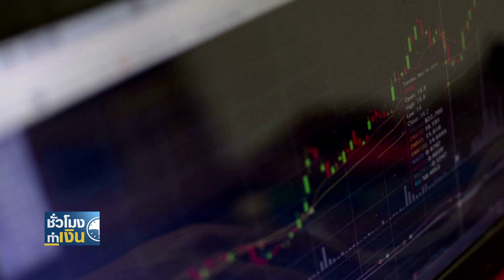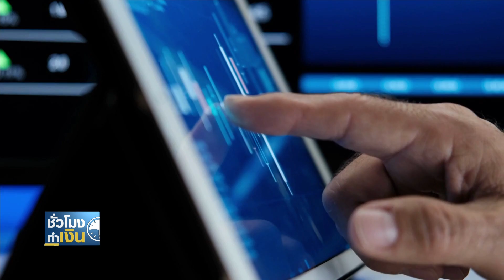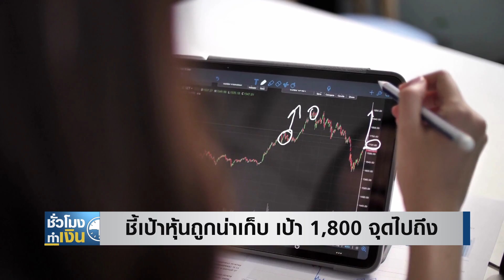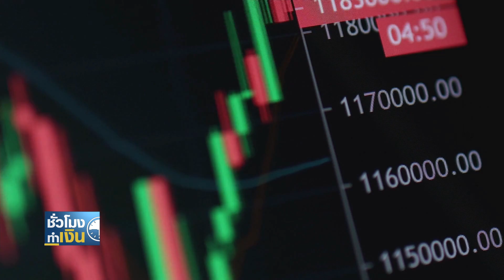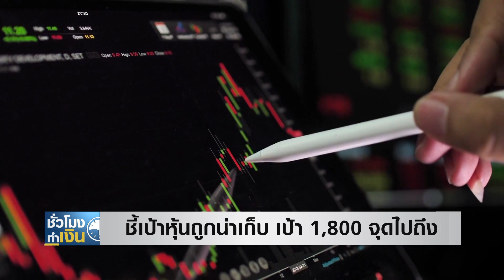ชี้เป้าหุ้นถูกน่าเก็บ เป้า 1,800 จุดไปถึง I TNN ชั่วโมงทำเงิน I 16-03-66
ชี้เป้าหุ้นถูกน่าเก็บ เป้า 1,800 จุดไปถึง
แม้วานนี้ ตลาดหุ้นไทยจะรีบาวน์กลับขึ้นมาได้แรง หลังจากหลายปัจจัยลบเริ่มคลี่คลายและรับรู้เข้าไปในราคาหมดแล้ว แต่ในแง่ของการเข้าไปสะสมหุ้น ยังเป็นโอกาสที่นักวิเคราะห์แนะนำ ภายใต้ระดับดัชนีปัจจุบัน เพราะหากมองไปข้างหน้า ยังมีอีกหลายปัจจัยเชิงบวก ที่บางสำนักมองว่า จะเป็นแรงส่งให้ SET มีโอกาสไปถึง 1,800 จุด